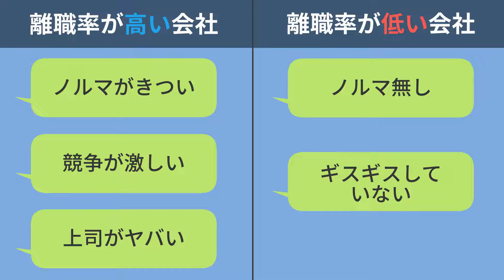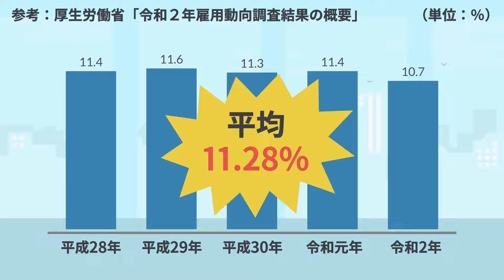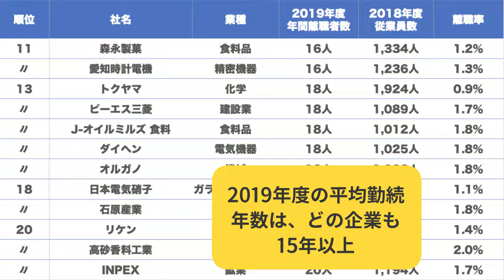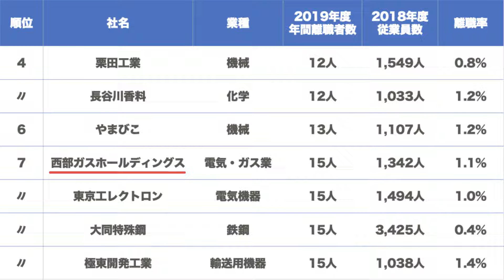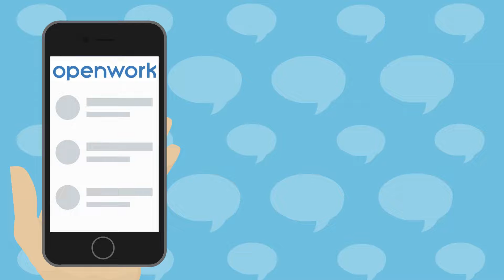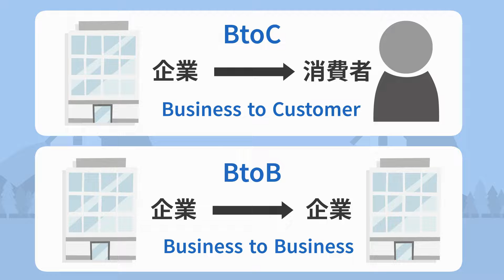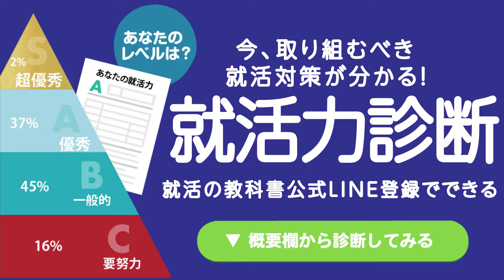【転職したい人は見ないで】離職する人が少ない大企業ランキングTOP30 | 三井化学,三井不動産,日本水産.東京エレクトロン 【新卒:就活】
10000人以上の就活生が登録中

【動画概要】
0:00 初めに
1:04 本編開始
1:16 最近の離職状況
2:01 離職する人が少ない大企業ランキング
2:01 低離職率ランキング30位〜21位
3:12 低離職率ランキング20位〜11位
3:58 程離職率ランキング10位〜4位
4:22 インフラ業がホワイトな理由
4:47 第3位：商船三井
5:37 第1位：信越ポリマー・三井不動産
6:22 まとめ

この動画では、離職率が低い大企業にについてご紹介します。
この動画を見れば、大企業の中でも特に離職率が低いホワイト企業や、低離職率な企業の特徴が分かります。
「ホワイトな企業ってどんな企業があるの？」「新卒で安定して高待遇な会社に入りたい！」って就活生は、ぜひ最後までみてくださいね。

【紹介している企業・大学（一部抜粋）】
三井不動産,信越ポリマー,商船三井,栗田工業,三井化学,信越化学工業

【就活の教科書の関連記事・動画】
◆ 【年収900万円UP！？】10年間で年収爆増した会社ランキングTOP30 | ヒューリック,キーエンス,ローツェ,ファナック,東京エレクトロン【就活:転職】

◆ 【メーカー最高！？】ホワイトなのに穴場な隠れホワイト優良企業一覧！ | ディスコ,ダイフク,高砂香料,三谷商事,昭和産業【就活:転職】

◆ 【離職率が低い業界/企業ランキング】離職率が高い業界の特徴,デメリット,調べ方 | 離職多い＝ブラック？

【主な参考記事】
◆ ｢離職する人が少ない大企業｣ランキングTOP100
東洋経済オンラインさん

厚生労働省さん

末永 雄大 / すべらない転職エージェントさん

年収チャンネルさん

◆ 隠れ優良企業の超簡単な見つけ方を教えよう【就活やる気ない人向け】【21卒/22卒/就活/転職】
エルトの就活/転職チャンネルさん

Lazy Lillyさん

就活塾 ホワイトアカデミーさん

Utsuさん

ケージとえいすけさん